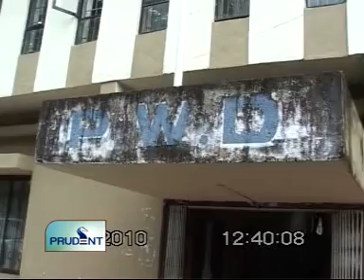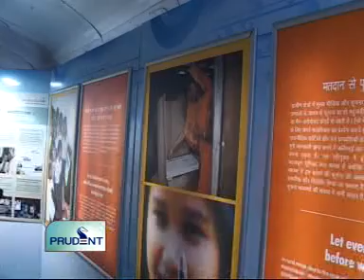Goa News Prudent Media September 7th 2010 seg 2